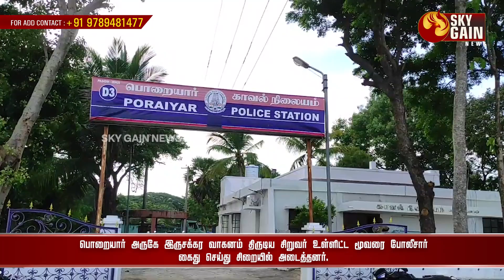இருசக்கர வாகனம் திருடிய சிறுவர் உள்ளிட்ட மூவரை போலீசார் கைது | Sky Gain News